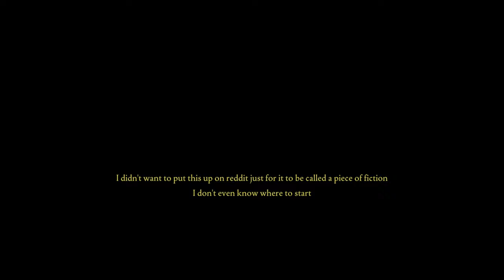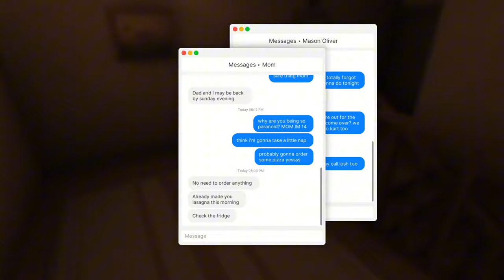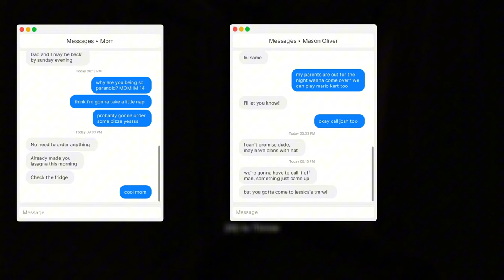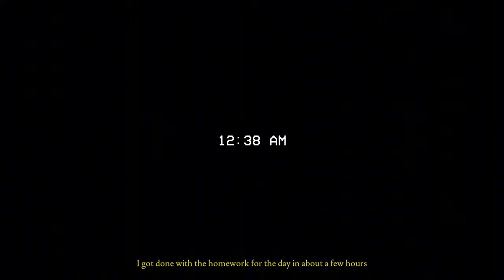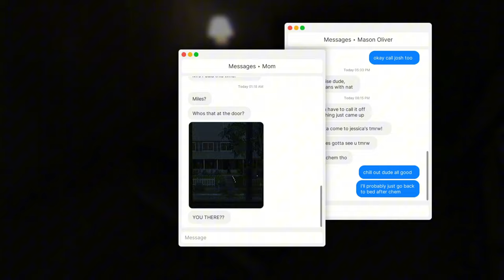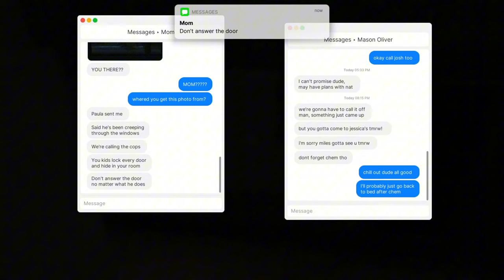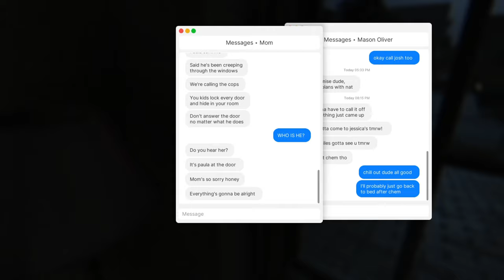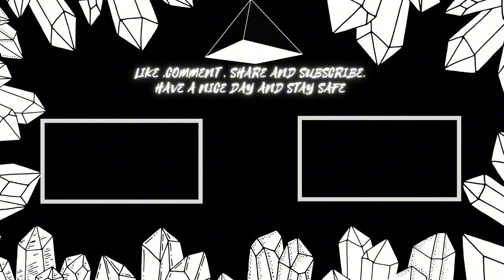kller breaking into my house Fears to Fathom: Home Alone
so I wanted to play The 3 previous episodes of fears of fathom

If you're a little confused on what my channel is about, I play for variety of games
Witch range from action , horror basically variety of games